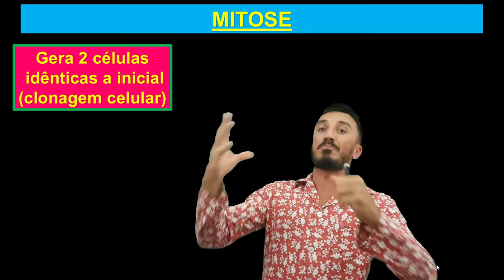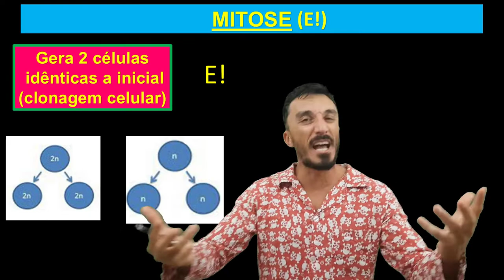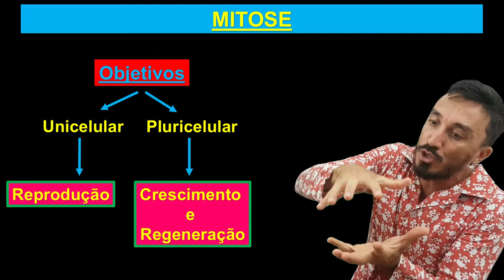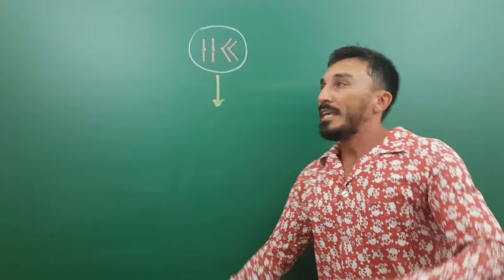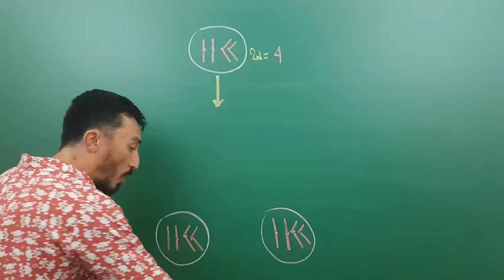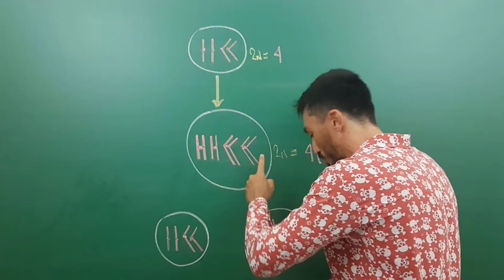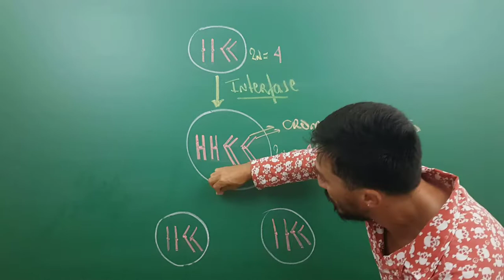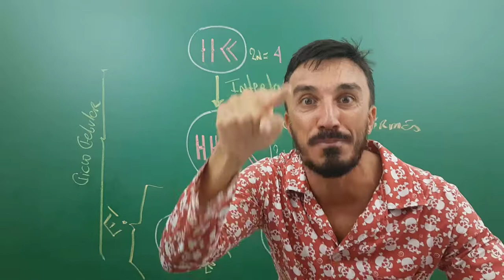Mitose - Parte 1 - Módulo 25